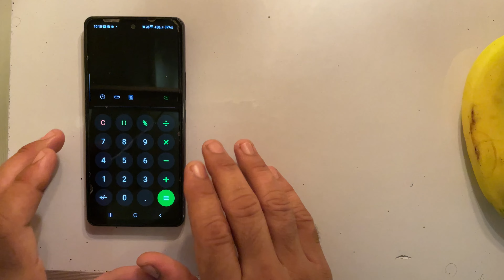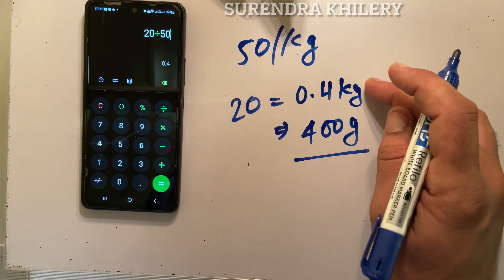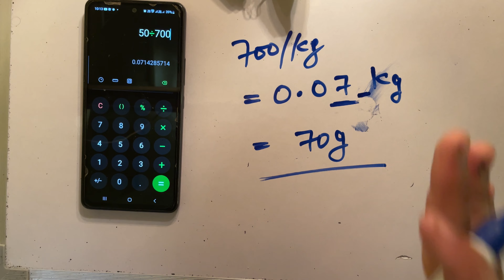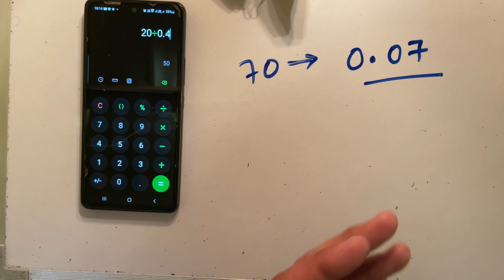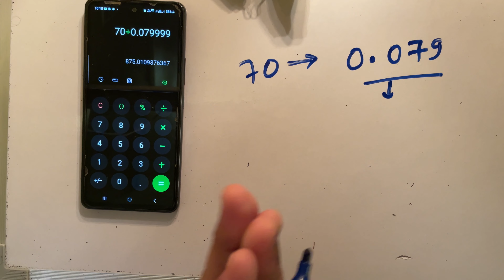Mobile Calculator से हिसाब कैसे करें | सामान खरीदते समय मोबाइल केलकुलेटर से हिसाब करना सीखें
मोबाइल केलकुलेटर चलाना सीखे हिंदी में